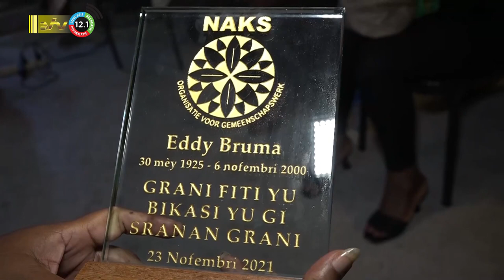31 05 2023 Bruma neti: nog veel te leren over Eddy Bruma